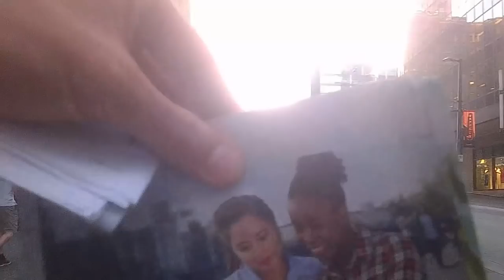Cart Wars Episode 76 Never Sayin Quit